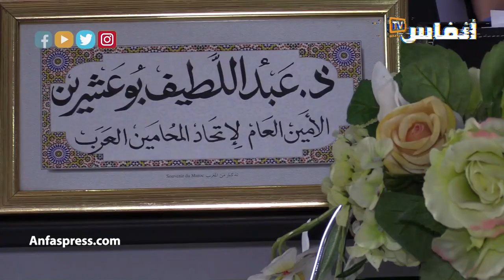النقيب بوعشرين: هذا ردي على الذين يقودون حملة تشويه ضدي